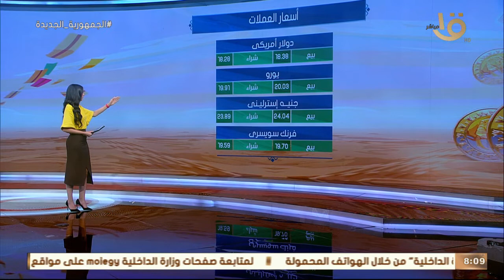صباح الخير يا مصر | آخر تطورات الأحوال الجوية وأسعار الذهب والعملات